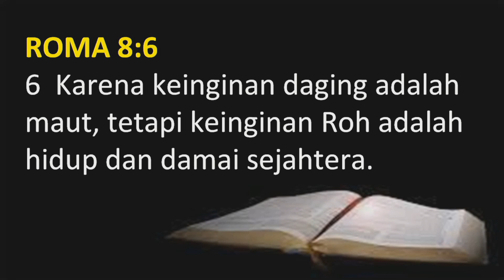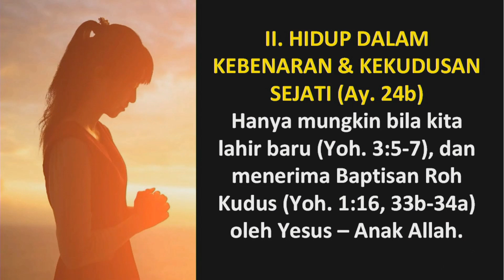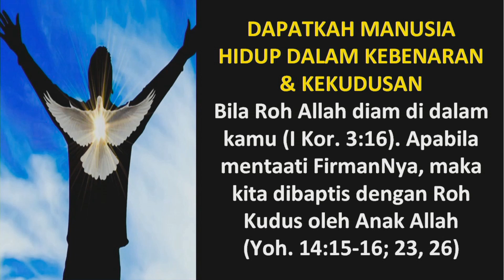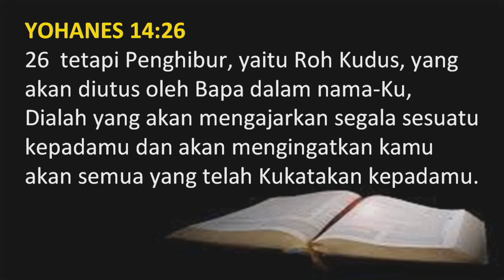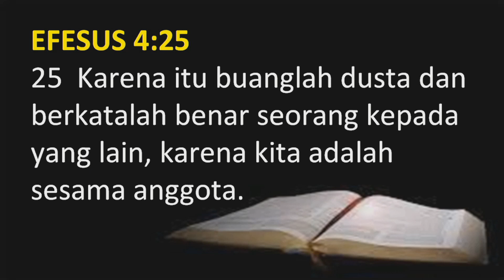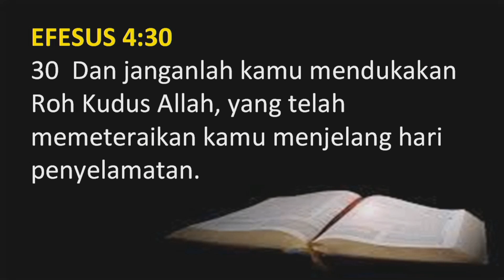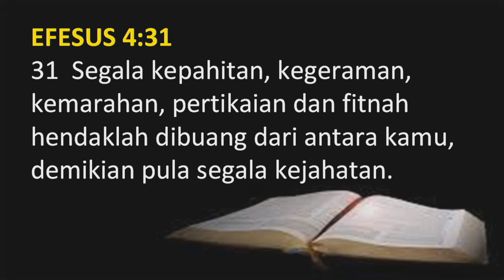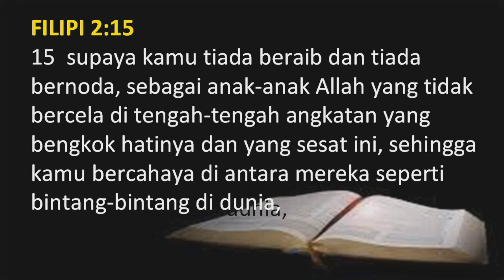Pdt. DR. Julius Ishak Abraham M.Sc - MANUSIA BARU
Kotbah Minggu 7 Februari 2021